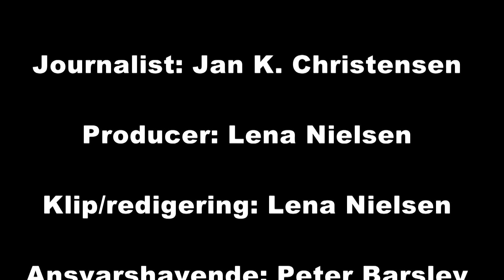Besøg af Jacob Haugaard